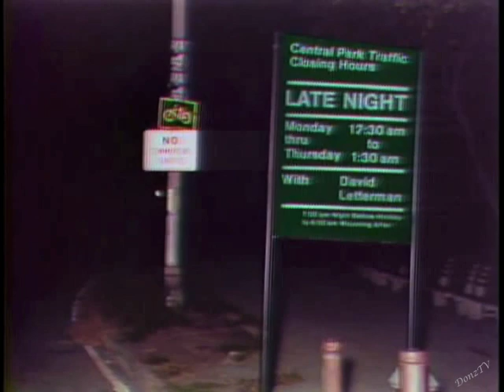"The Song of Hiawatha" on Letterman, September 14, 1982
An immortal rendition of Henry Wadsworth Longfellow's 1855 poem, presented by Larry "Bud" Melman and his son Troy "Chipper" Melman.